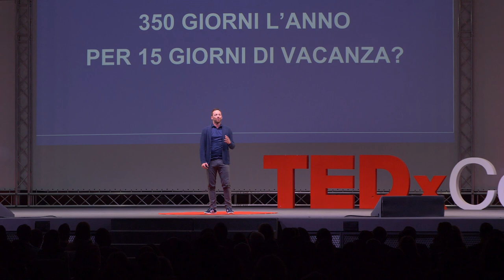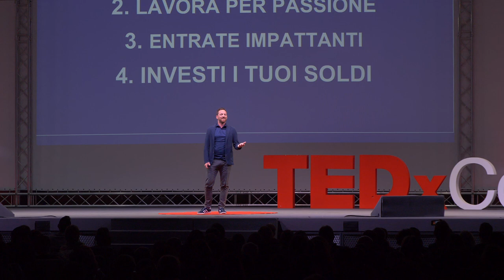Il lavoro spiegato alle mie figlie | Andrea Maurizio Gilardoni | TEDxCoriano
“Quale lavoro dovrebbero scegliere le mie figlie per essere felici?" Una domanda che prima o poi tutti i genitori si sono posti. Tra quei genitori c'è anche Andrea Gilardoni. Formatore, imprenditore e autore di best seller, Andrea afferma di avere “una passione per i risultati”. Qual è la sua risposta alla domanda? “Nel 2018, in Italia, 200mila persone sono diventate milionarie. Nello stesso anno, sempre in Italia, 245mila persone hanno perso la casa. Stesso Paese, stesse condizioni, stesso ambiente, risultati diversi. E' la conferma che per guadagnare non basta avere un lavoro: occorre avere una strategia”. “E' questo – afferma Andrea - l'insegnamento che voglio comunicare alle mie figlie: che da sole possono costruire il loro destino”. This talk was given at a TEDx event using the TED conference format but independently organized by a local community.